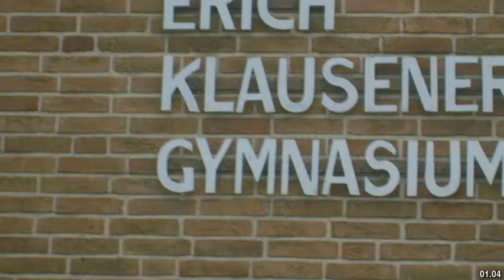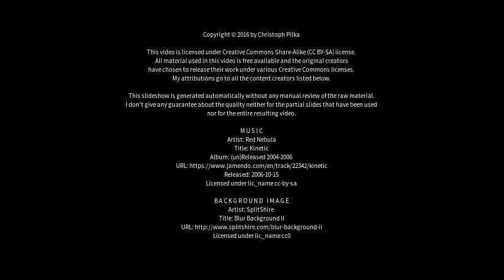Best places to visit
Best places to visit - Adenau (Germany) Best places to visit - Slideshows from all over the world - City trips, nature pictures, etc.